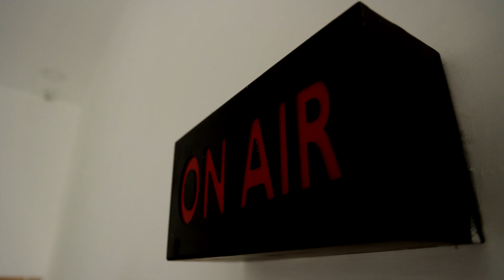கலர்புல்லான பொங்கல்...ஆடல், பாடல்... மாணவிகள் உற்சாகம்... | CHENNAI | PONGAL CELEBRATION